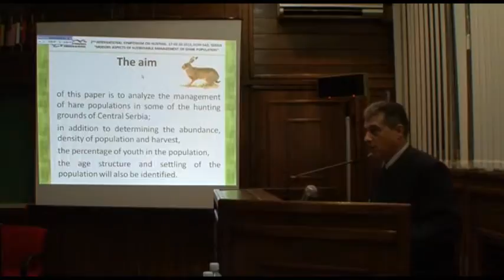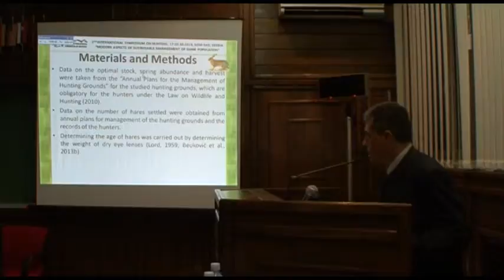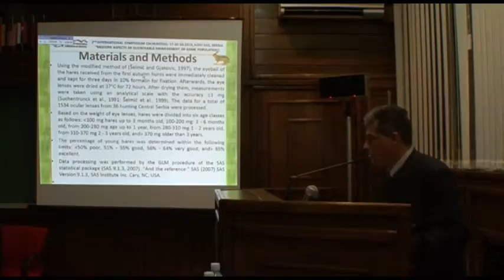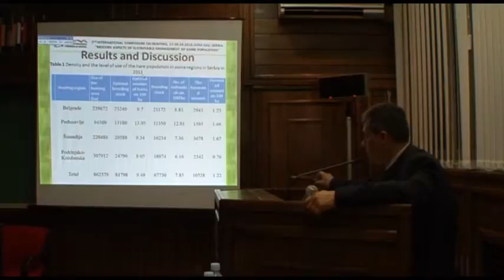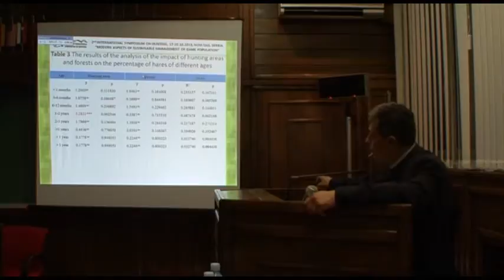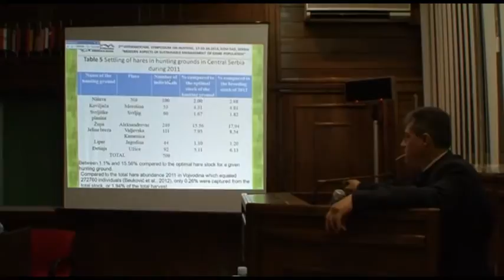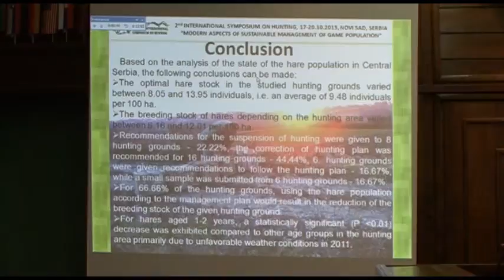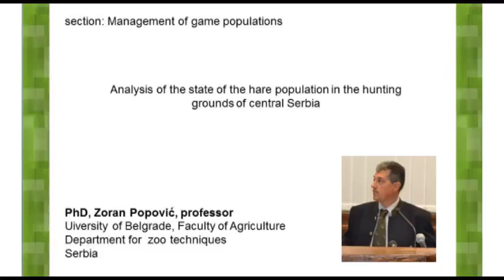PhD ZORAN POPOVIĆ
Analysis of the state of the hare population in the hunting grounds of central Serbia